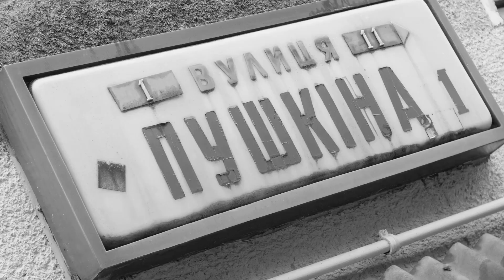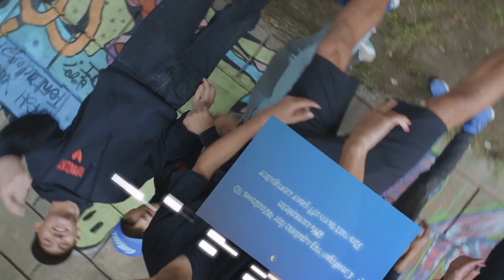(Ukrainian Rap) Денні Дельта - Теорія Великого Вибуху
Український реп промо-відео в підтримку альбому "Денні Дельта - НАВИДЖУ", що вийде 19 жовтня на музичних платформах iTunes, Apple Music, Google Play, Spotify, SoundCloud.